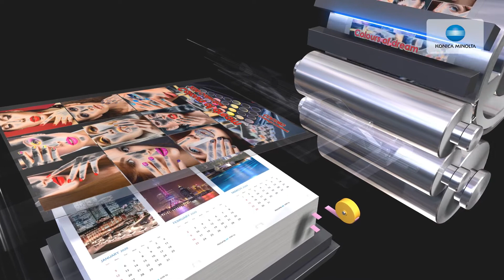Un vistazo al interior: AccurioJet KM-1e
Aumente su rentabilidad y asiente las bases de un nuevo negocio: reduzca los costes de la preimpresión, del Make-Ready y de los consumibles para obtener mayores beneficios de los trabajos de tirada corta.
Disfrute de una mayor flexibilidad: la inyección de tinta UV digital ofrece una amplia compatibilidad de soportes para imprimir en sustratos finos, soportes texturizados y materiales pesados.
Mejore la productividad: pase trabajos a la fase de acabado sin esperar a que seque la tinta —de modo que pueda entregarlos y cobrarlos en menos tiempo.
Calidad offset digital: pequeñas gotas de tinta crean imágenes superiores con texto nítido y líneas de gran calidad, sin que ello afecte a las fotos y los gráficos.
Tecnología en el núcleo de la producción: AccurioJet KM-1e es la primera prensa offset UV a doble cara del mundo que utiliza transporte offset para gestionar los soportes y ofrecer un registro muy preciso.